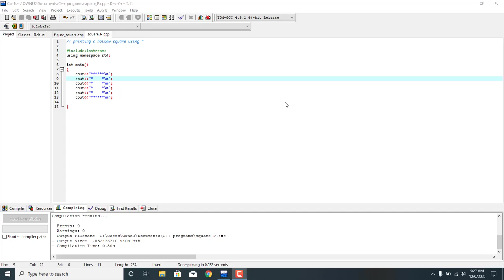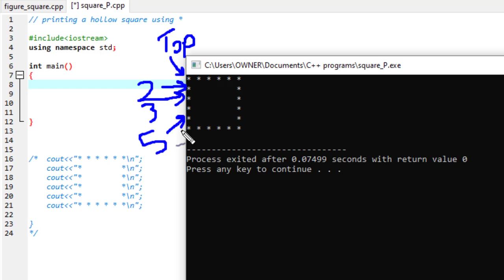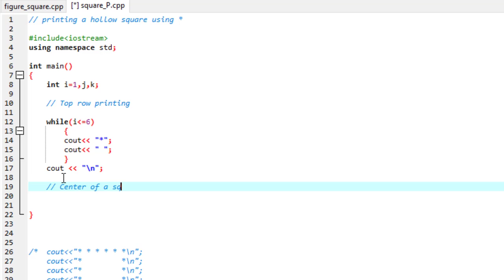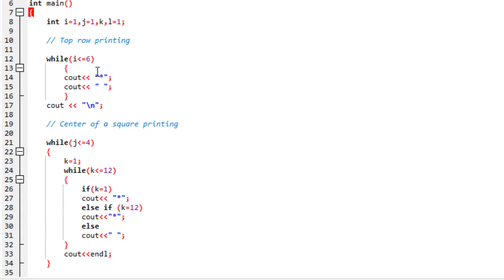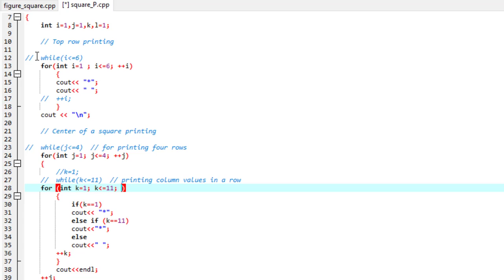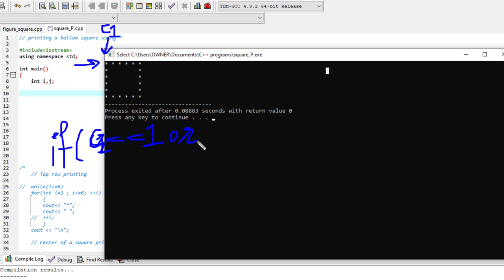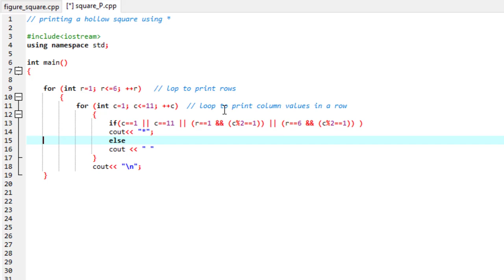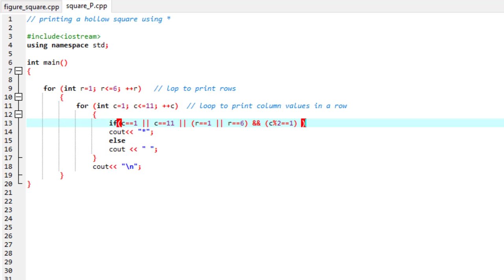C++ L10-iv : Printing hollow square using for, while loops with logical operator | Matlab with Nashi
Printing hollow square using for, while loops with logical operator | Matlab with Nashi | Urdu/ Hindi
in this video we try to learn the printing of figures using counter controlled repetition loop that are while and for loop. The figure we are going to print is hollow square.
First we will try a learner approach, that how figure can be made with advance things.
then we will show with logical operators how code can be made as small as it is possible.